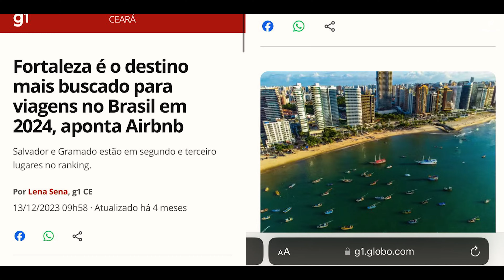DOIS APARTAMENTOS EM UM ? APARTAMENTO COMPACTO COM 53 M² EM ÁREA NOBRE QUE É SUCESSO EM FORTALEZA-CE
Fala meus lindos !
Trago pra vocês  o apartamento modelo ( decorado )  com planta de 53 m², 02 quartos, onde neste vídeo vocês irão entender o potencial deste projeto e entender que são 02 apartamentos em 1 !

Esse projeto é o Pier 430, localizado na Rua da Paz, a poucos metros da Av Beira Mar em Fortaleza-CE , região nobre da Cidade.
Empreendimento em fase de construção, previsão para conclusão para o final de 2025. Disponibilizamos unidades a partir de 36 m² a 61 m².
Apartamentos não contemplam decoração e projeto de interiores.

Unidades com 36 m² a partir de R$ 537.000,00
Unidades com 53 m² a partir de R$ 760.000,00

Conheça nossos imóveis Pilar Imob :

Gostou desta propriedade ?
Conheça nossas parceiras do canal :

A querida SOLUCIONE, nela você encontra tudo para sua casa e condomínio.
Equipamentos para piscina, jardim, energia solar e muito mais !

Esquadrias em Alumínio :
Baux Esquadrias, do grupo Metallock

Conheça meu E-book
"BORA PRO YOUTUBE ? DO ZERO AOS 100k" e descubra os passos essenciais desta jornada especial.

Quer construir sua casa ?

*Todos os meus contatos em um só lugar ! *

Obrigado por sua atenção !

Thallys Rocha
Corretor de Imóveis
CRECI 9453